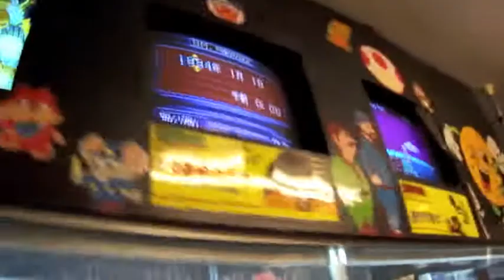Super Potato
my quick tour around the classic video game store in Akihabara when i visited Tokyo in mid May 2010